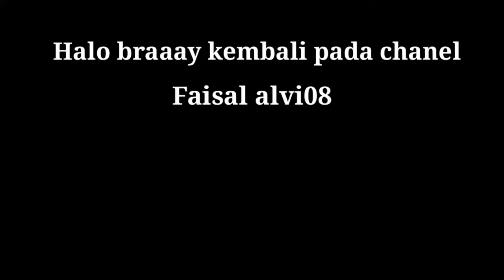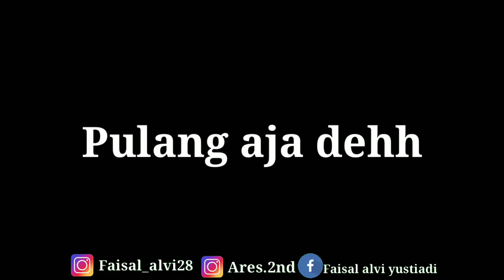THRIFTING HARI INI DAPET COLOURBLOCK JAKET DAN JAKET WOOL VINTAGE BRANDED DAN MURAH CUY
Join Grup Fb
Grup Jualan dan sharing tentang Barang Second
Nama Group : Second Duniawi

Lokasi malang
barang bekas murah dan masih oke
kalo ada yg murah dan bagus why not? gass aja laaaa
Konten tentang: tutorial , review, thrifting, experiment
Semoga bermanfaat  .

maturnuhun .Buat pemesanan dm/wa

Join Grup Fb

Blogger tentang sejarah dunia second : Duniasecondbrand

Lokasi malang

Semoga bermanfaat  .

maturnuhun .